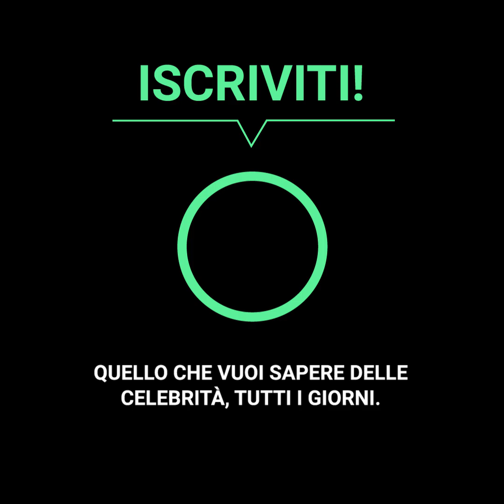Michael Jackson non voleva che un attore bianco lo interpretasse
“Sono orgoglioso di essere nero non voglio che mi interpreti nessun attore bianco”.
Michael Jackson era stato criticato per aver cambiato il suo tono di pelle, ma anche se aveva negato le accuse contro di lui...Il suo peggior incubo è diventato realtà. Dopo 7 anni dalla sua tragica scomparsa un attore caucasico l'ha interpretato in una serie per la televisione. L'interpretazione ridicola e burlesca del personaggio ha infastidito la famiglia Jackson tra cui anche sua figlia Paris, che ha parlato pubblicamente e ha mandato un messaggio contundente per far rispettare...La memoria di suo padre afroamericano.